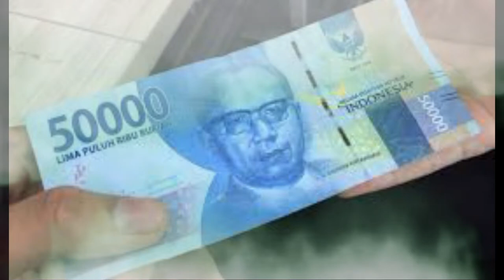Kisah Misteri Sopir Bajaj dan Mie Goreng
Ketika hendak membeli mie goreng di tempat sepi dia tidak menyangka bahwa Mie yang di beli ternyata binatang berbentuk cacing yuk kita ikuti kisah misteri ini bersama sama, jangan lupa minta ditemani sama teman atau orang tua, semoga bermanfaat dan menghibur teman semua